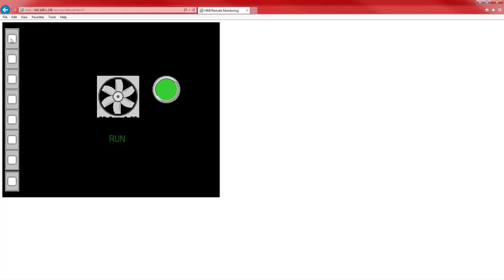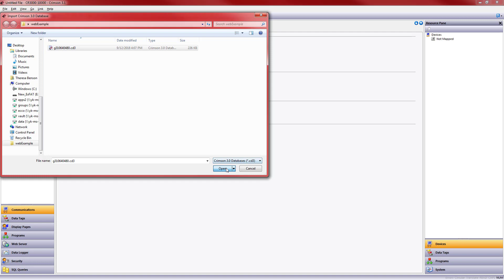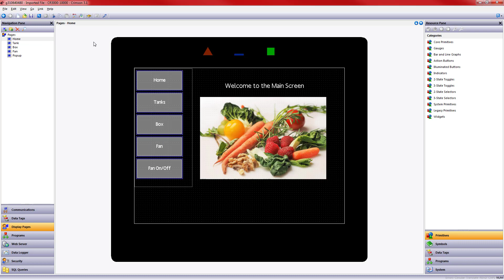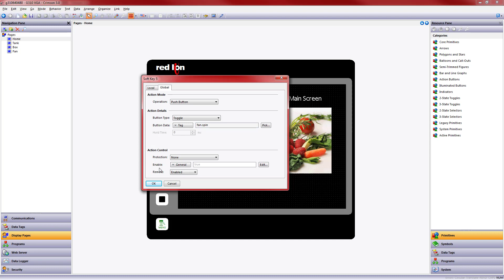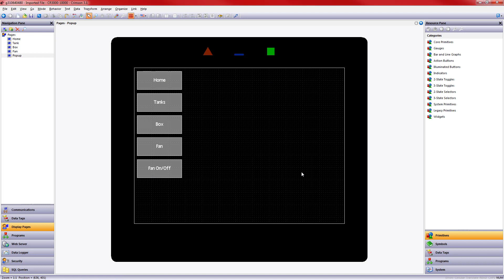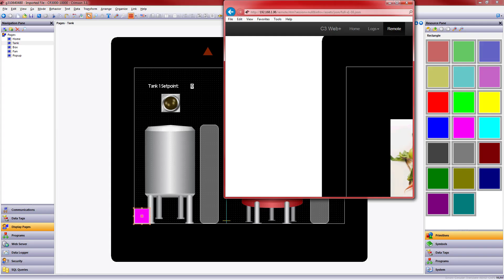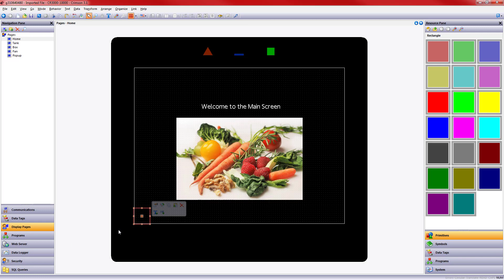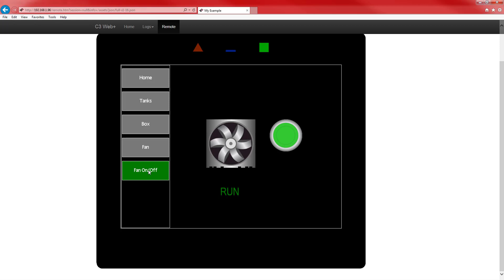Converting a Crimson 3.0 database to Crimson 3.1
In this video, we will convert a G3 HMI database developed in Crimson 3.0 to Crimson 3.1, add a popup menu for navigation between screens, and use color to improve situational awareness for an operator.